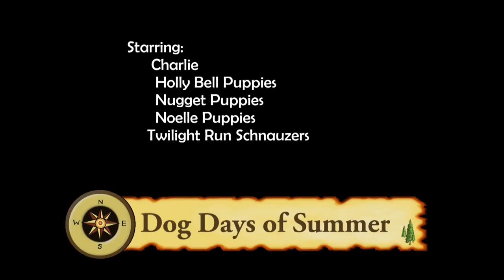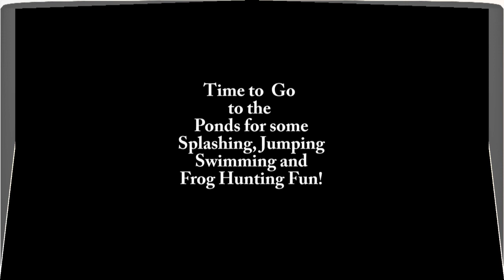Dog Days of Summer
Lab Puppies from Holly Bell's litter, Nugget's litter, and Noelle's litter born this summer enjoy some frozen watermelon and then are joined by Charlie, our miniature schnauzers down by the ponds for some splish, splashing, mudding, frog hunting fun!